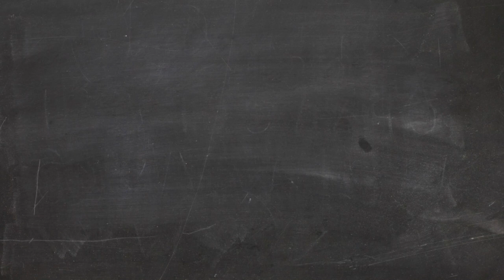[Tutorial]#8 batteria smartphone